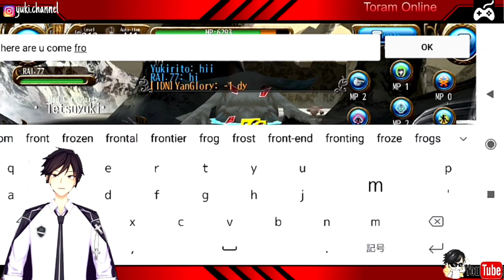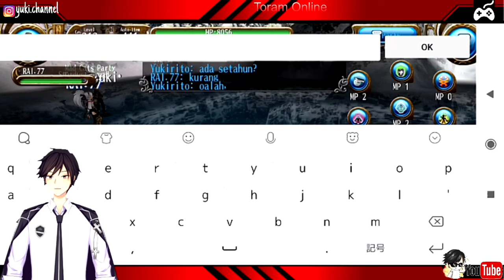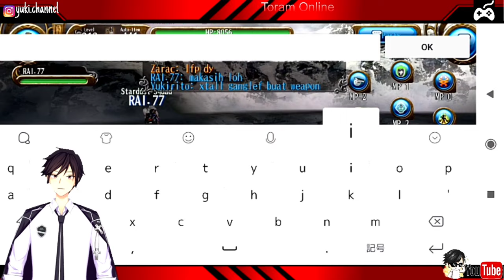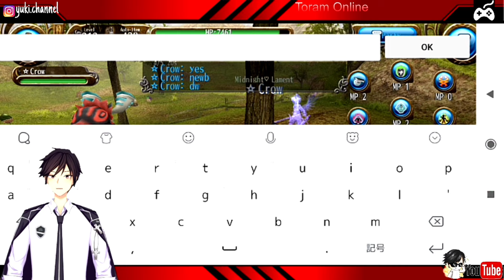Bantu random player part#1 ●Toram Online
Selamat datang di Yuki channel
Kali ini Yuki bakalan bantu2 player lain dan yuki coba kasih item..
Kira kira gimana ya reaksinya? 🤔